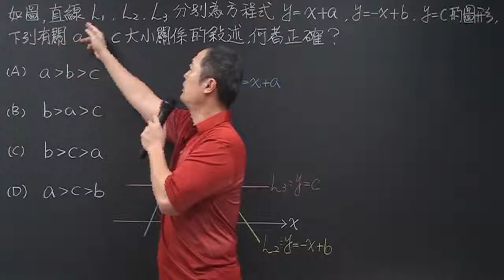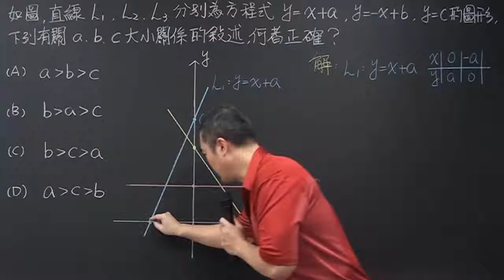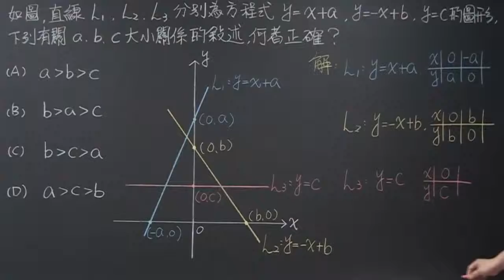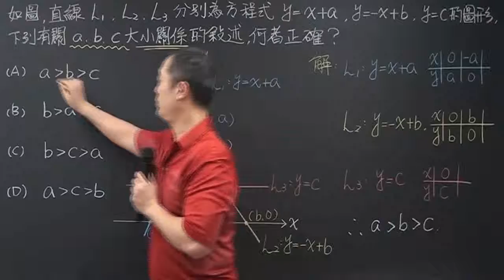93年第二次基本學力測驗選擇題第29題:二元一次方程式圖形在座標平面上的應用(昭文老師講解)